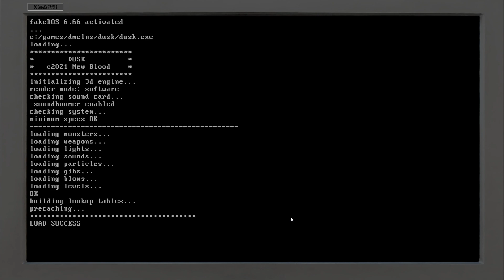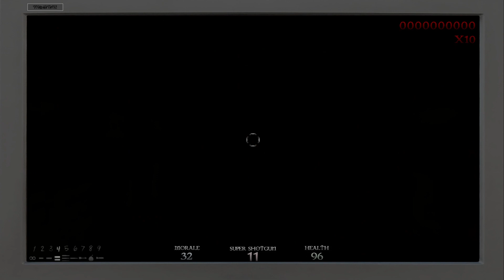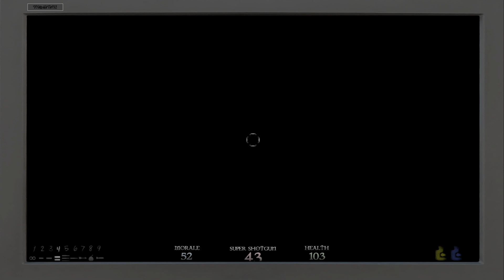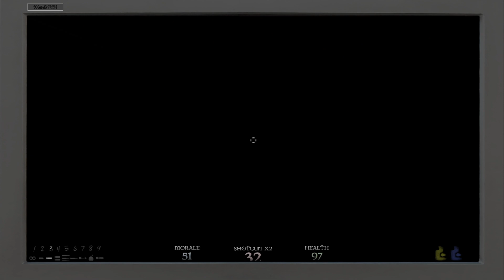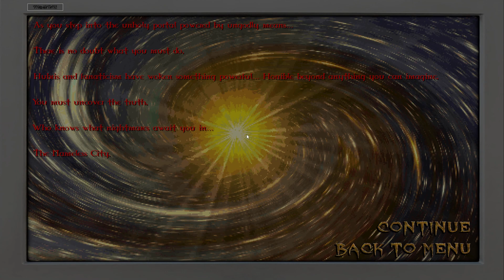Dusk - Day 2 - Will There Be a Mess Hall?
The episode is called The Facilities. There was no mess hall that I could see. That doesn't matter because the levels were pretty cool. The lab? The machine?! The boss battle! I had fun with this game and look forward to what episode 3 brings.